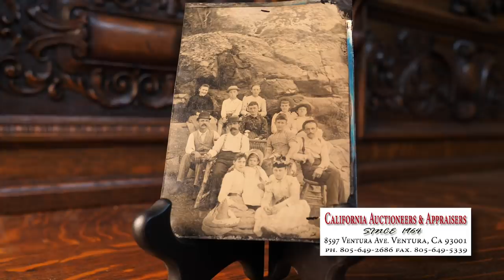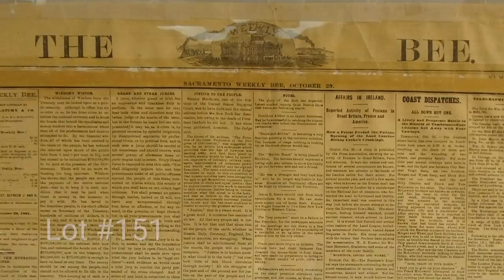Newly discovered and authenticated Morgan Earp and Doc Holliday Tin Type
1881 Tin Type of Doc Holliday and Morgan Earp - Titled  "The Picnic Image" this Tin Type depicts an Earp family picnic and is engraved verso '4/24/81', which is coincidentally Morgan Earp's thirtieth birthday.  Earp can be seen just to the right center with his large mustache, his wife sits just above him, and it appears that all members have taken position around him for the photograph.  Doc Holiday sits to the very right and his gracefully fluent hands can be seen with a Gamblers ring on the left pinky.  He has aged poorly due to the contraction of Tuberculosis.  Towards the middle Holliday's common law wife Kate Horony (Big Nose Kate) sits by his side.  The Tin Type includes the original manly photographers sleeve from Erwin Baer, portrait and landscape photographer Prescott, Arizona.  The Tin type includes a letter of provenance from the current owner of approx 40 years, and the Official Kent Gibson Forensic report (known for authenticating the Koch Bros. Billy the Kid tin type) that positively identifies Morgan, Doc, and Kate.  The general condition of Holliday is an attestation to the tumultuous decline his body suffered at the hands of consumption, and the brotherhood of Holliday to the Earp's attending Morgan's birthday.  It is known that Morgan and Doc were close friends, perhaps more so than Wyatt.  Six months later Doc stood with Morgan, Virgil and Wyatt in an effort to disarm the McLowery bros. and the Clanton bros. that escalated to what is now known as 'the shootout at the O.K. Corral,' on Oct. 26th, 1881.  Morgan was shot twice, and was the first of the Earps to be killed by the Cowboy's vendetta against the lawman less than a year later.  The Tin Type possibly depicts Morgan Earp's last birthday, and evidence of his true friendship with dying but deadly Doc Holliday.  Measures 4 7/8" x 3 1/2" - Gibson report available upon request